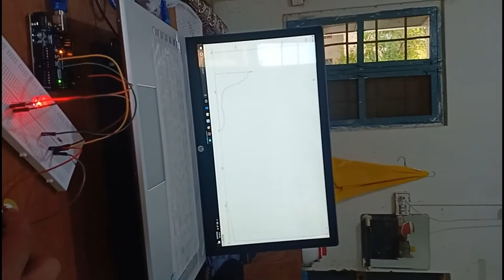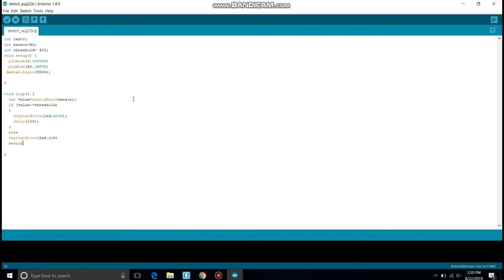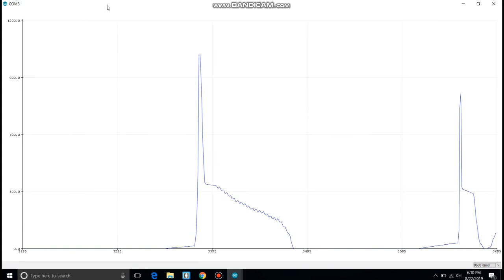Working Of Piezoelectric Sensor With Arduino || Inspiring Technology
In this video I am using Piezoelectric sensor to turn on led.
Led will glow after Piezoelectric Sensor reaches the threshold value on applying force.